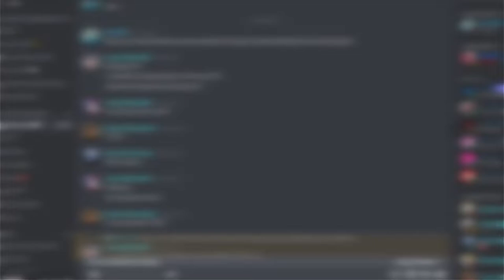Something's Not Right... About Her | Doki Doki Night Nurse: Episode 2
Our nurse Sayori can be loving and caring and all, but I can't shake the feeling that she seems.. off.

MY GEAR:
Webcam: Logitech C922 Pro Stream Webcam
Headphones: Razer Kraken 2019 (Green)
Keyboard: N/A
Microphone: BM-800 Condenser